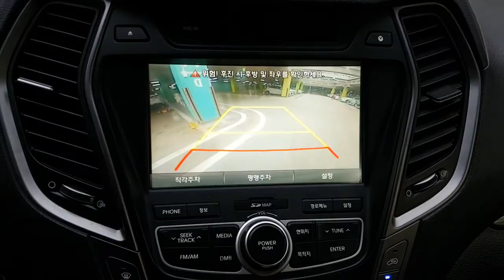2015 SANTAFE FU350642